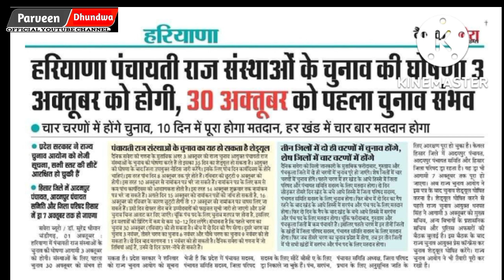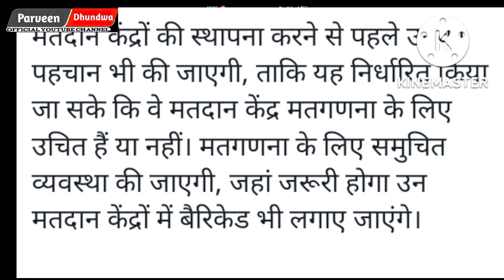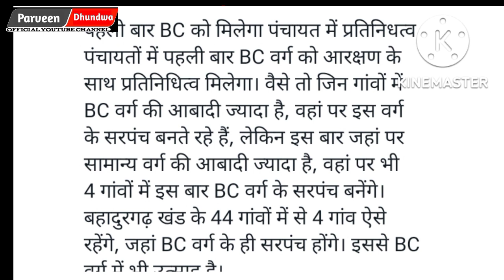3 अक्टूबर को होगी पंचायत चुनाव तारीखो की घोषणा।चार चरणों में पंचायत चुनाव यह रहेंगी तारीख ???